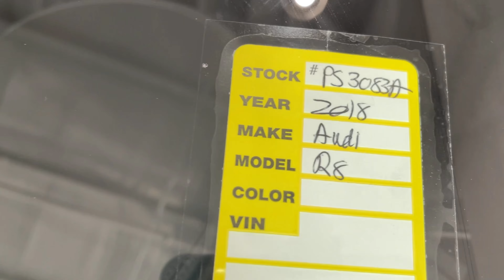2018 AUDI R8 1 OF 999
THIS IS  ONLY MY SECOND AUDI R8 I HAVE  VIDEOED SINCE STARTING MY CHANNEL. THIS IS 1 OF 999,WORLDWIDE. VERY RARE FIND FOR ME.ENJOY!